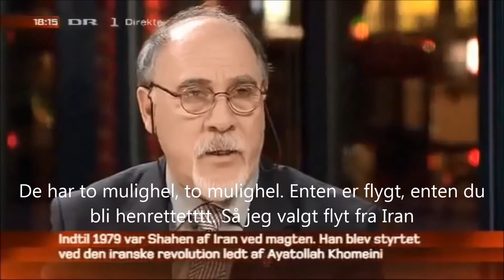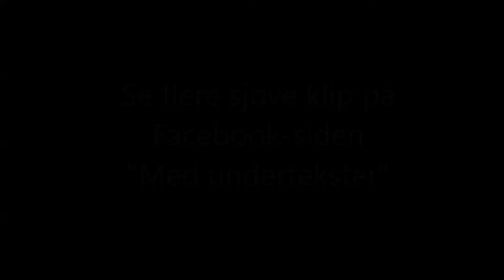Peter vandgaard - med undertekster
Fredun Khadavandegar aka Peter Vandgaard fra DF og som heri optræder i Aftenshowet, gjorde et stærkt og ihærdigt forsøg på at tale ordentligt dansk. Desværre for ham lykkedes det langt fra og derfor har jeg undertekstet hans interview således at vi måske bedre kan forstå ham.